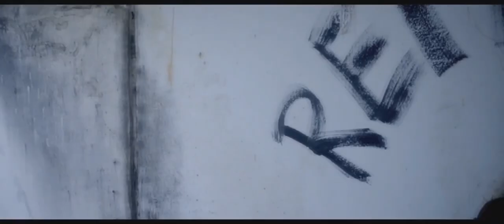Marco Torrance with York & Asheni Forget To Remember (R.I.B Chillout remix)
Beautiful Chillout Remix by R.I.B
Planet Chill 2017-1